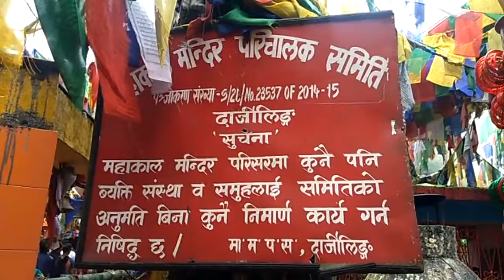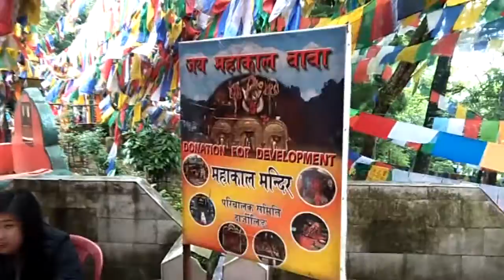Sawan mahina ka mahatwa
Sawan mahina ko mahatwa